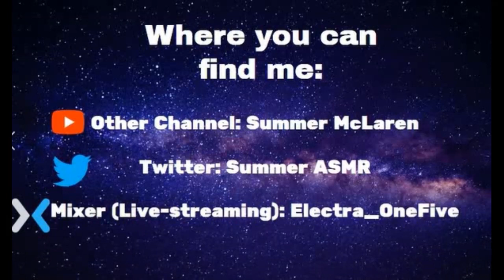ASMR - Lollipop Licking (Bubblegum Flavour)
(All requests will be kept anonymous)

❤️Twitter Name❤️
Summer ASMR

Heya guys, from everything I am seeing and the requests I have been getting, you all seem to really like the lollipop licking videos so I did another one with a big lolly this time.

A thumbs up would be greatly appreciated and if you enjoyed this video then please consider clicking subscribe and turning on all notifications so you can become a part of my teeny asmr family and so you never miss another one of my videos. Have a great day/night. Sleep well :)